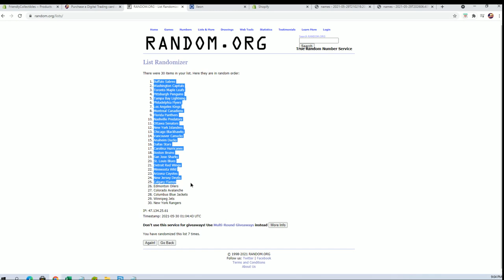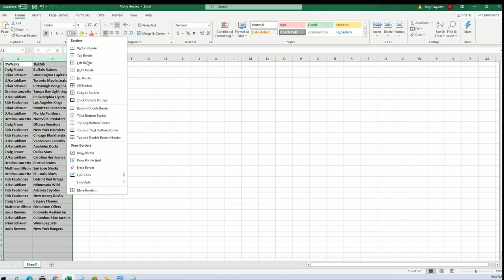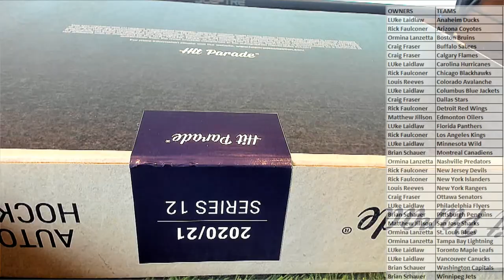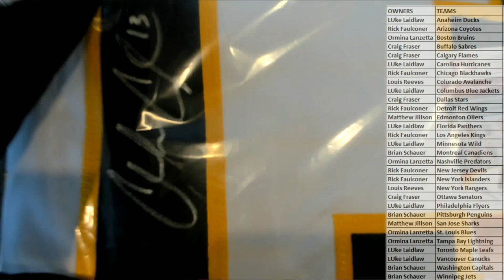2021 Hit Parade Autographed Hockey Jersey Series 12 ID 21S12HPHOCKJERS104